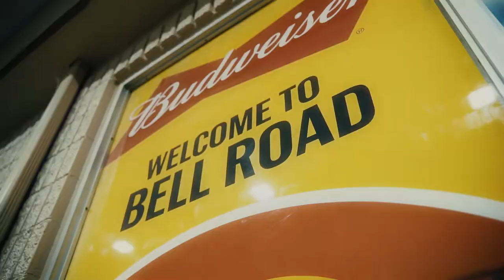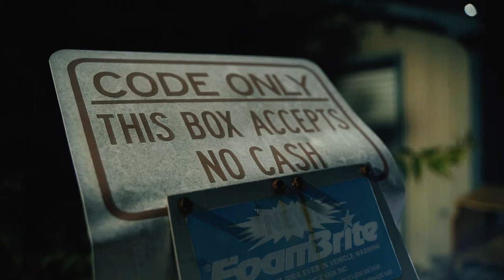Vru - Bloody Murda (Official Video) Shot